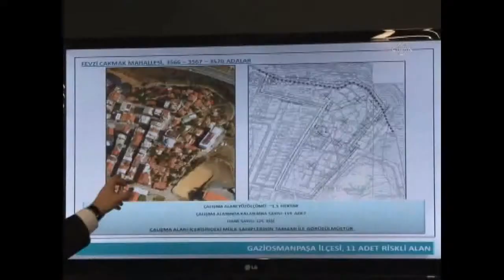Bakanımız; Kentsel Dönüşümde Gönüllü Olana Her Türlü Desteği Vereceğiz